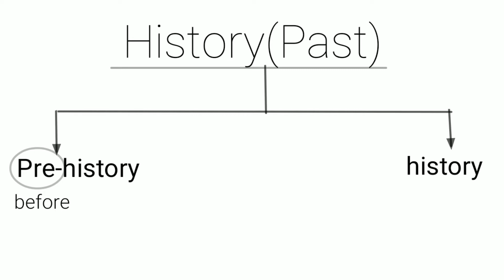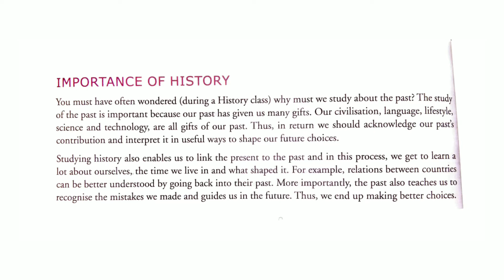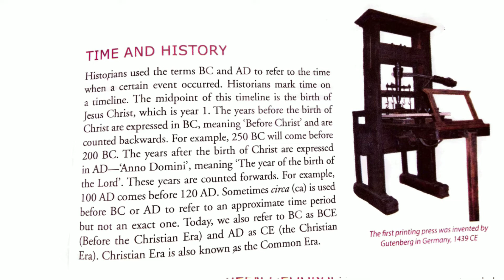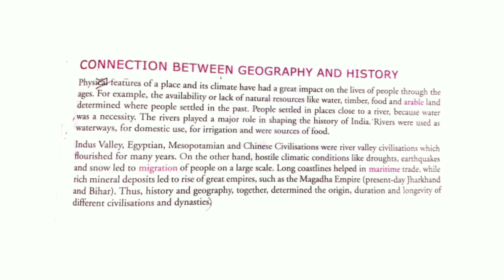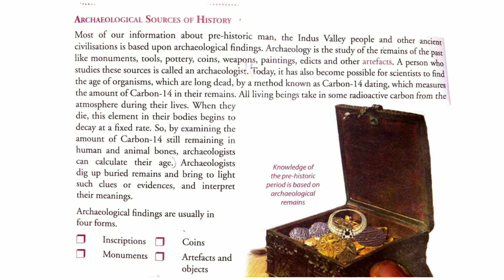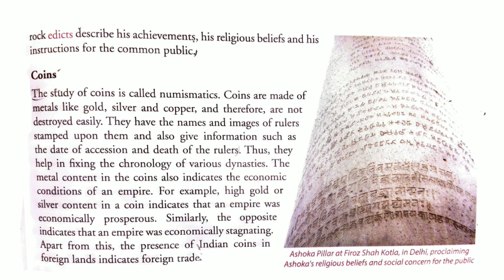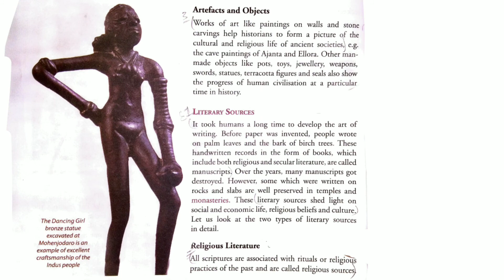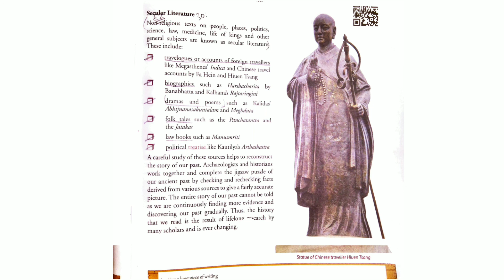Knowing the Past|History|Chapter-1|Class-6|ICSE| Chapter explaination in Hindi|The Study Cafe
In this video I explained the chapter 'Knowing our Past' Chapter-1 of Class 6.

00:00 Introduction
00:43 What is History?
02:30 Importance of History
04:08 Pre-history and History
08:09 Time and History
11:38 Connection between Geography and History
14:58 How do we know about the Past?
16:32 Archaeological sources of History

 20:03 Inscription
 22:20 Coins
24:29 Monuments
 26:07 Artefacts and Objects

 27:29 Literary Sources

 28:54 Religious Literature
 30:30 Secular Literature

drivesdk

business queries.